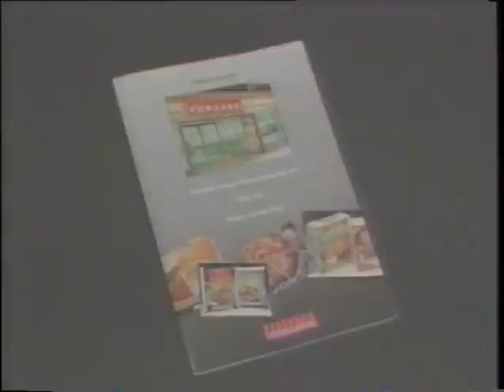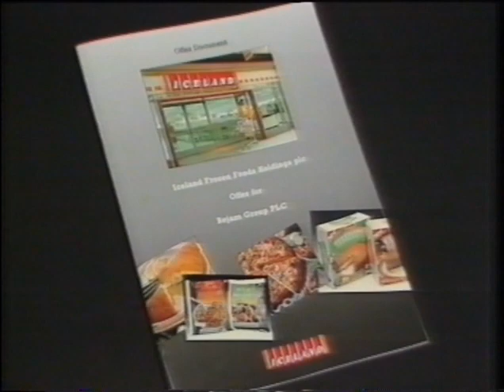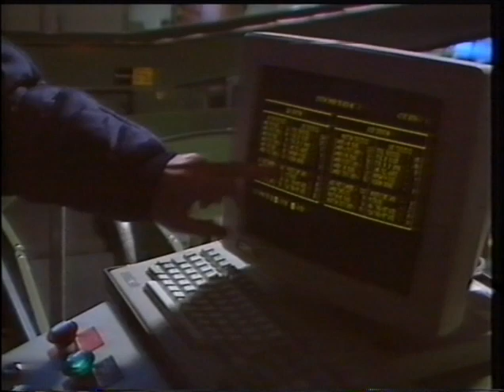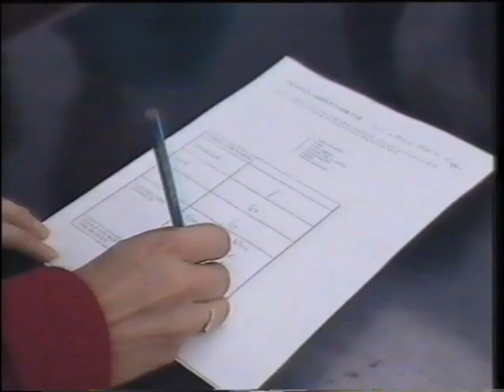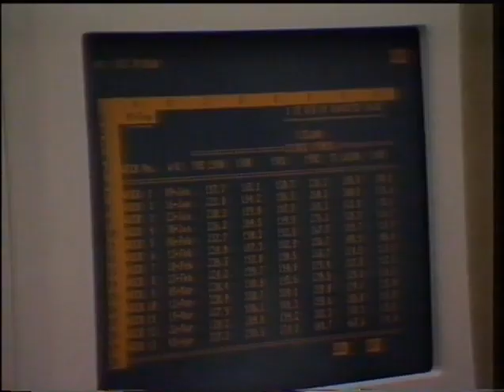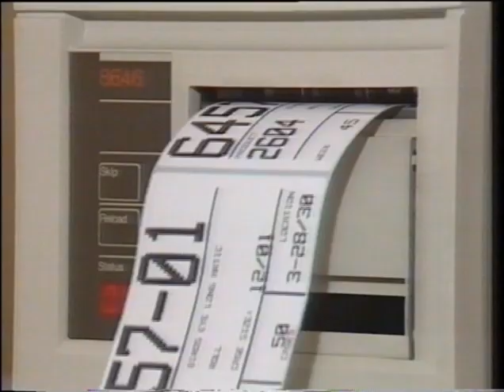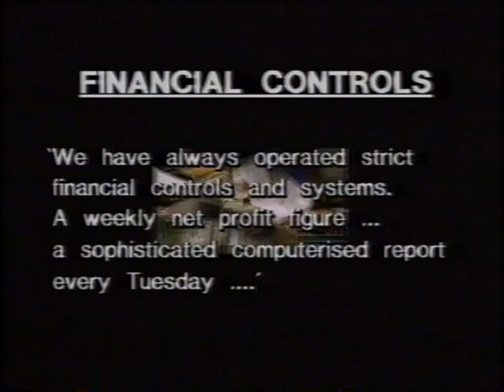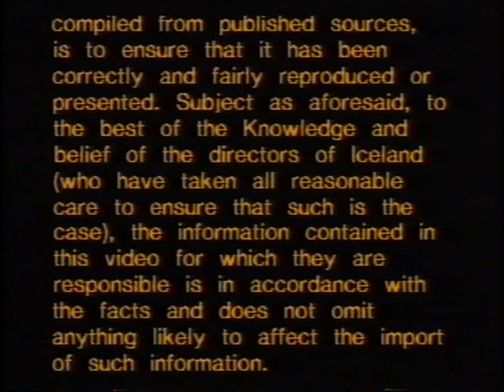Iceland Frozen Foods take-over of Bejam (1988) Full Video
Corporate promotional video informing people of Iceland Frozen stores plan to take over Bejam stores, send to share holders in 1988.